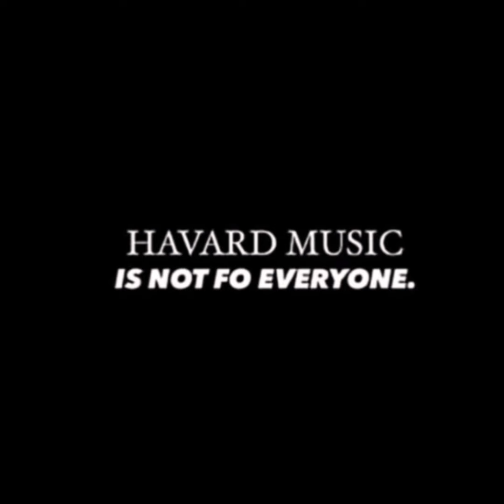Yebo - Buddy Kay x LeeroSoul